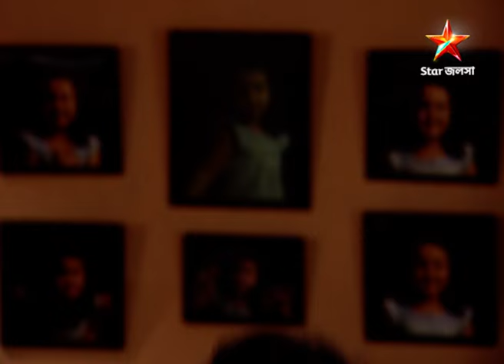Full Story | মা | Episode 511 | Part B